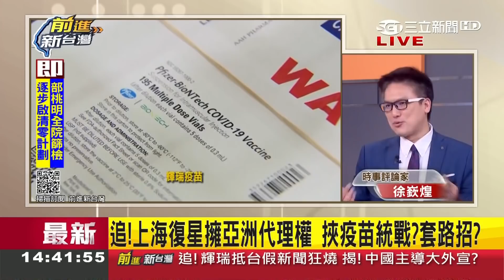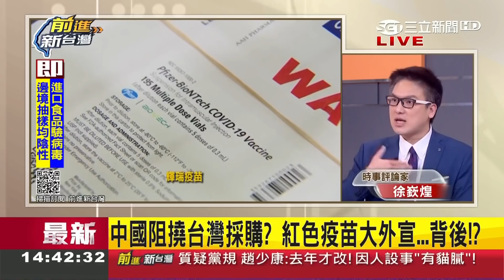還能更扯一點? 中國查獲黑心假疫苗竟裝生理食鹽水! 爆輝瑞抵台假新聞背後..中國主導大外宣?｜許貴雅 主持｜【前進新台灣焦點話題】20210202｜三立新聞台